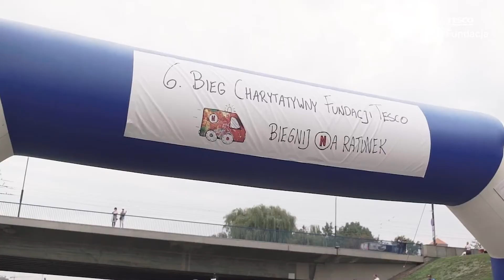7 Bieg Charytatywny Fundacji Tesco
7. Bieg Charytatywny Fundacji Tesco będzie nie lada wydarzeniem zarówno dla wytrawnych biegaczy, jak i dla ich rodzin i przyjaciół. Startujemy w kilku różnych biegach: Głównym na dystansie 10 km, Rodzinnym o długości 3,5 km, Biegu na Szpilkach na 100 m i biegach dla dzieci. Wszyscy chętni będą mogli również wziąć udział w licznych warsztatach, konkursach i atrakcjach promujących zdrowy tryb życia.